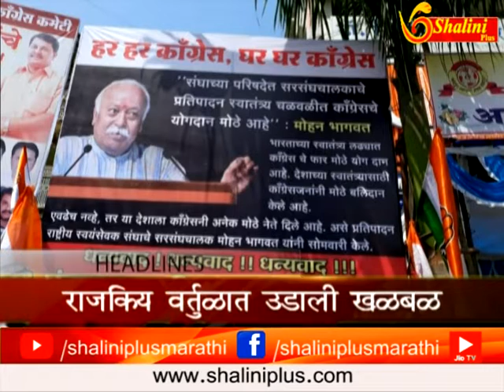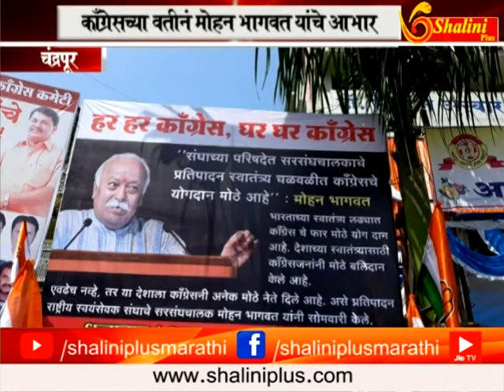सकाळचे बातमीपत्र २६ सप्टेंबर २०१८